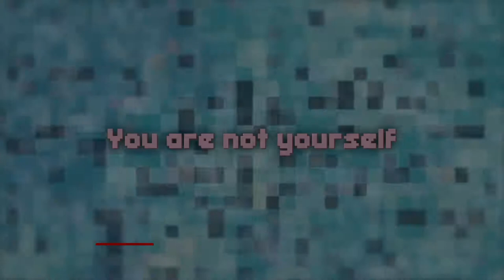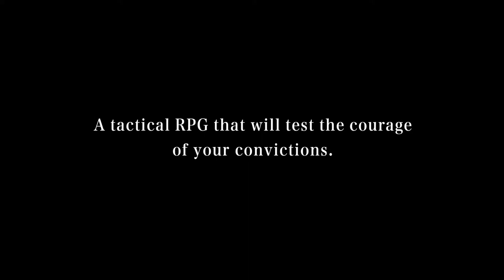30 Upcoming Nintendo Switch Games 2021 2022 | NEW SWITCH GAMES TRAILERS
It's a 30 Best Upcoming Nintendo Switch Games 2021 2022, New Nintendo Switch Games 2021 trailers. So in this video we are going to look at the new switch releases from the best switch games which will coming to the 2021 and beyond. There is so many great switch games coming out, some of them are exclusive to the platform, some of them are not but these 30 nintendo switch games are definitely the most anticipated upcoming games for the switch.

30 Best New Upcoming Nintendo Switch Games of 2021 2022 List with the Timestamps :

00:00 Intro
00:29 Shin Megami Tensei V
01:12 Splatoon 3
01:56 Bayonetta 3
02:25 Ninja Gaiden: Master Collection
03:07 Monster Hunter Stories 2: Wings of Ruin
03:53 Neon White
04:40 Hollow Knight: Silksong
05:32 New Pokémon Snap
06:08 LEGO Star Wars: The Skywalker Saga
06:53 The Legend of Zelda: Skyward Sword HD
07:33 No More Heroes 3
08:29 Cris Tales
09:22 Mario Golf: Super Rush
10:10 King's Bounty 2
10:45 The Legend of Zelda: Breath of the Wild sequel
11:32 Bear and Breakfast
12:12 Boyfriend Dungeon
12:49 Axiom Verge 2
13:22 Monster Hunter Rise
14:17 Dragon Quest Heroes 1 and 2
14:52 SkateBIRD
15:25 Project Triangle Strategy
16:13 Sports Story
17:01 Subnautica & Subnautica: Below Zero
17:42 Baldo
18:47 Mineko's Night Market
19:37 The Good Life
20:21 Eastward
21:06 Miitopia
21:53 Disgaea 6: Defiance of Destiny
22:48 Outro